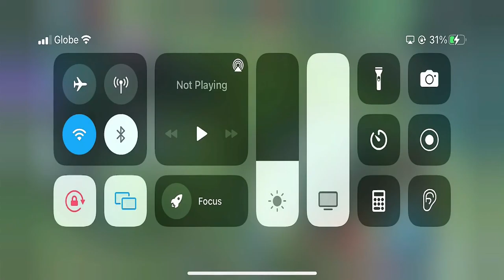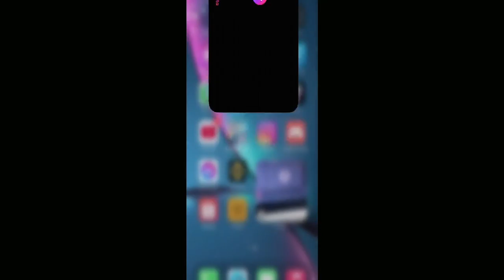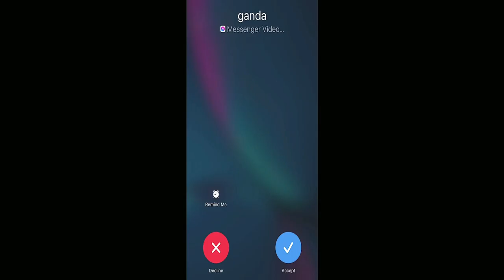Aragoy Namit Mobile Legend Bang Bang Episode 101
- Well Played
- Attack the Lord!
- Request Assistance!
- Clear the Lane!
- Rally and Push!
- Prepare for team fight!
- Defend the highground!